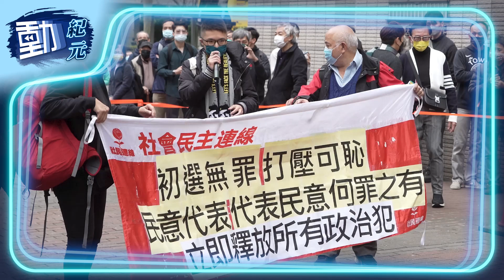初選47人案今開審 王婆婆揮英國旗 社民連請願遭警包圍∣動紀元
初選47人案今日（6日）開審，王婆婆喺西九龍裁判法院現場揮英國旗，社民連3名成員包括周嘉發、阿牛曾健成及長毛太太、主席陳寶盈朝早亦有到場請願，但警方將佢哋包圍喺法庭對出花槽位置。現場消息指周嘉發因為拉低口罩幾秒對記者發言，警方話佢「冇戴口罩」違反口罩令，將佢帶上警車，大批傳媒一湧而上，情況一度混亂。

👉選擇你想支持的主持人，就可以看到該主持人的節目，只是5美元。
👉歡迎選擇30美元 「撐大紀元」，可以看到4位主持人以及大紀元所有節目
當然，十分歡迎你選擇50美元，「勁撐」主持人，除了表示支持之外，同樣可以看到4位主持人的所有節目。Patreon訂閱教學影片：